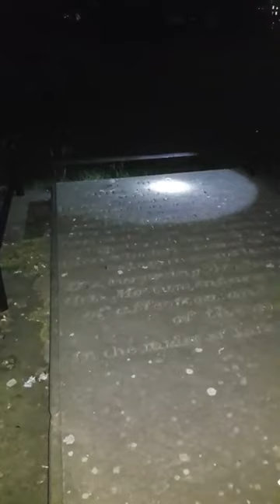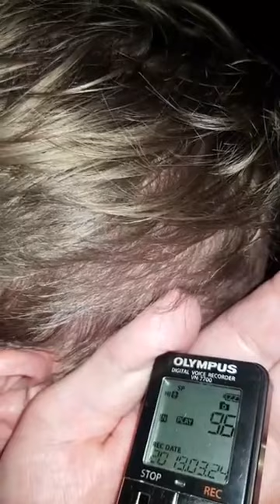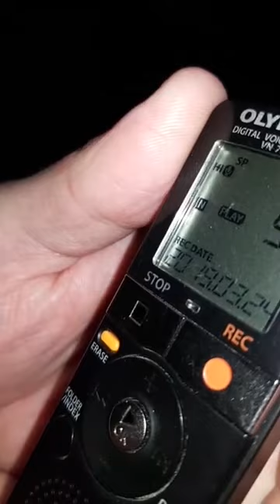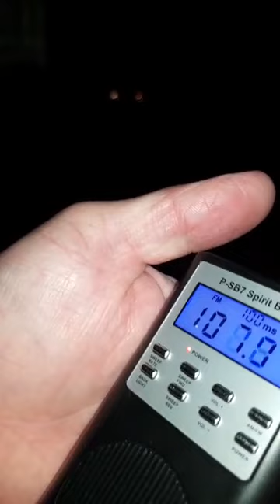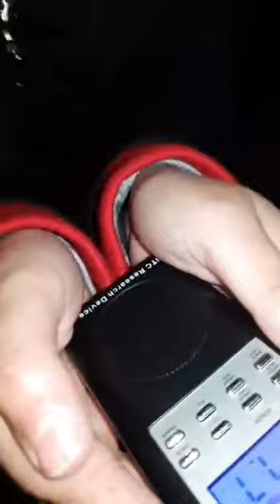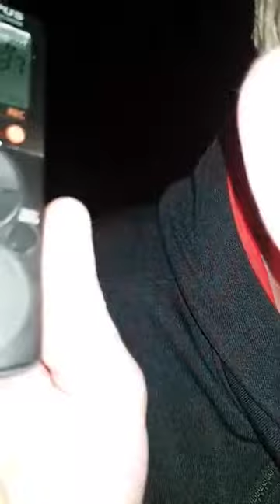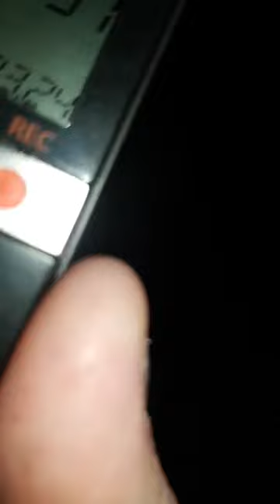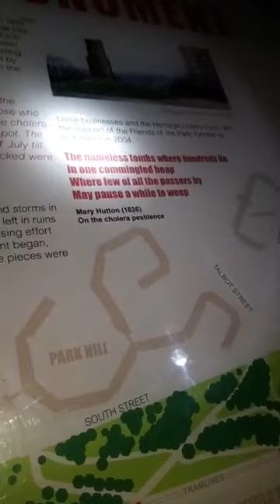The Cholera Monument return - Pararnormal Investigtion